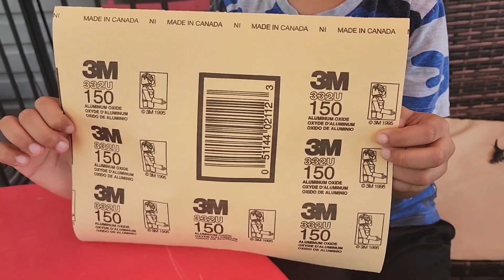MAKEOVER Chevy Truck 🚚 (Noah Yousaf)